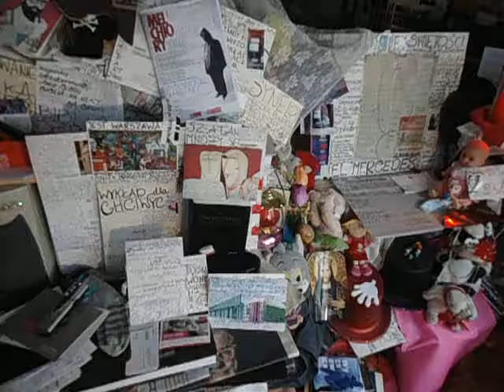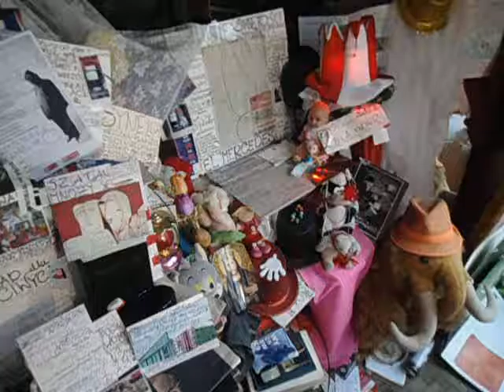DAMY RADĘ,GDY MAZUR ZA DORADZANIE NA STRONĘ PEPICZKÓW PRZEPĘDZIMY I PO LICHWIE!!!